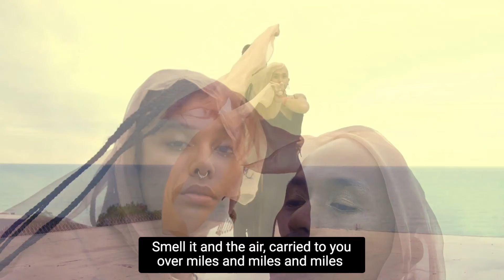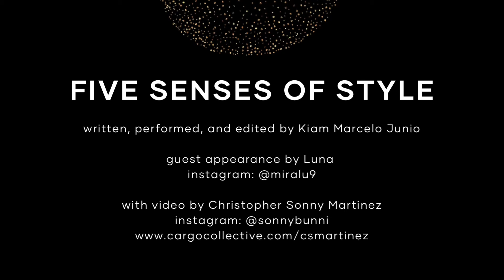Five Senses of Style: Part 5 - Touch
What are the hallmarks of a great sense of style? Most people rely on trends, labels and pre-packaged aesthetics created to DEFINE YOU. In this 5-part series, Chicago-based artist and holistic wellness coach Kiam Marcelo Junio will take you on an exploration of the five senses (sound, vision, scent, taste, and touch) to help YOU DEFINE your unique perspective and expression.This episode is all about taste.

This episode is all about movement, existing in, and taking up space.

Kiam Marcelo Junio (b. Philippines) is a non-binary artist, certified holistic wellness coach and US Navy veteran. They hold a Bachelor of Fine Arts (BFA) from the School of the Art Institute of Chicago and a Master of Science in Health and Human Performance (MSHHP) from Pacific College of Health and Science. Their mission is rooted in helping people create more meaning, purpose, and joy in life through deep self-knowledge, sustainable self-love, and authentic self-expression.